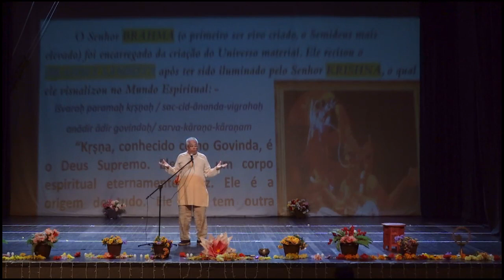PALESTRA SOBRE KRISHNA com Paravyoma Prabhu